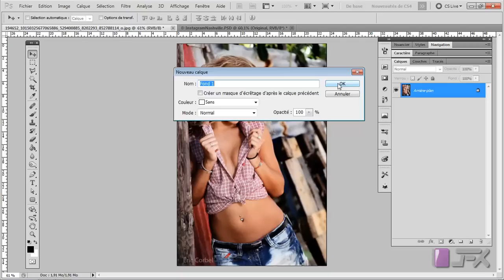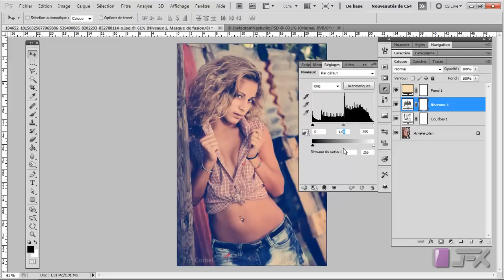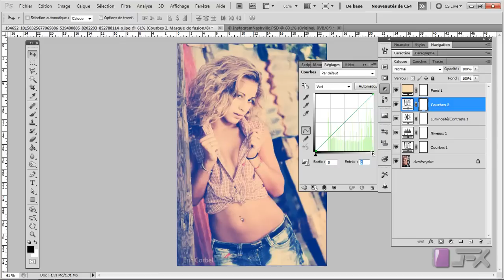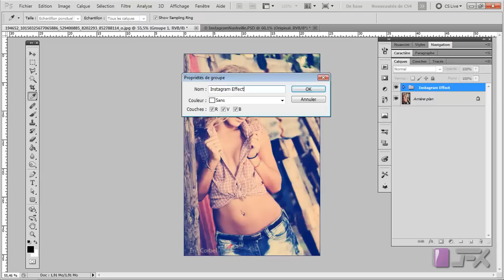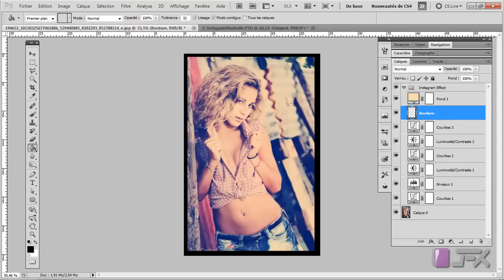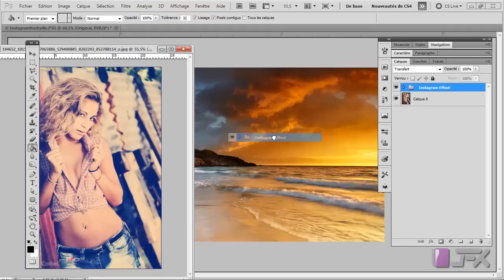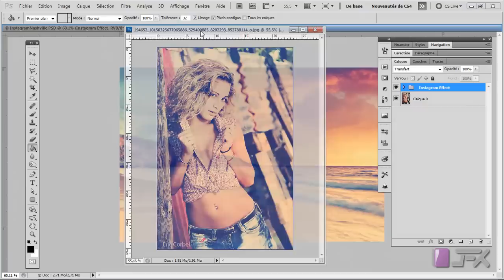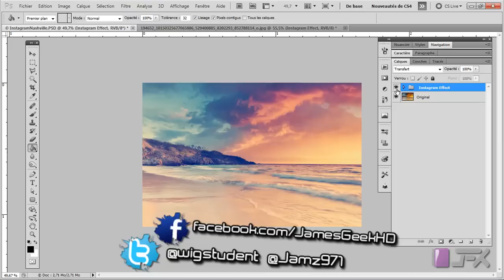Formation Photoshop CS5 & CS6 - Instagram NashVille Effect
Dans ce Tuto, je vous montre comment réaliser un effet photography instragram que l'on retrouve aussi su l'iphone

Bon Tuto ;-)

Skype : jamz971
Pe@ce